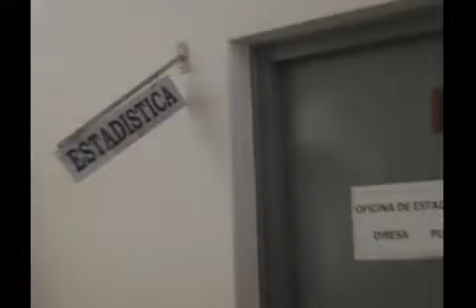CONSEJO REGIONAL VERA CASO MEDICAMENTOS VENCIDOS EL 30 DE OCTUBRE